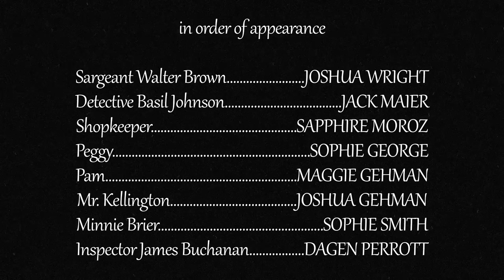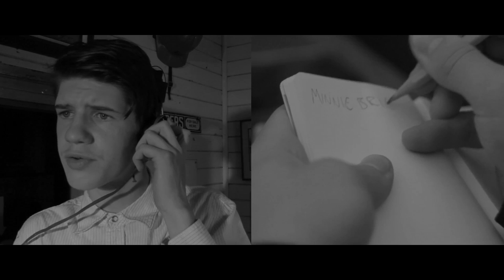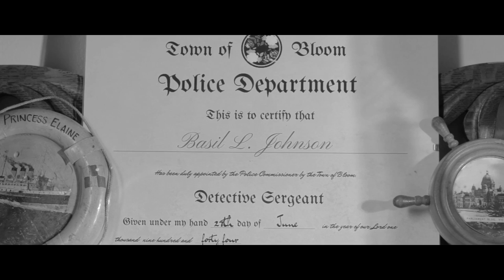Case of the Murder Oak | Short Film | Black Kite Entertainment (2016)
A short film made to serve as an introduction/prologue to a live theatre show called Mystery at the Museum: Case of the Murder Oak which premiered at the Fort la Reine Museum September 16th, 2016.

Video produced by Black Kite Entertainment and Fort la Reine Museum.